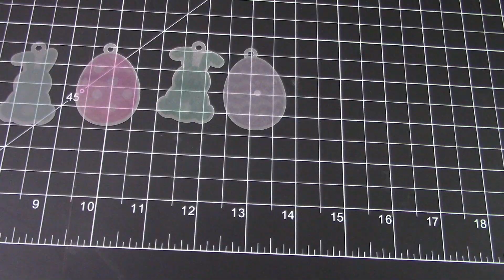How to Use Printable Shrinky Dink Sheets with Silhouette CAMEO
Grab your Shrinky Dink sheets...we've got a fun Silhouette kids craft that you can customize in so many different ways!

Find the design to create this project in the March 2020 Bundle

This video was originally recorded as a Facebook live. Any deals may have expired.